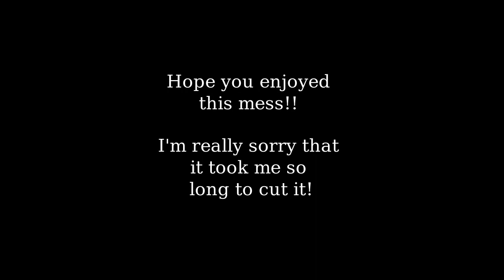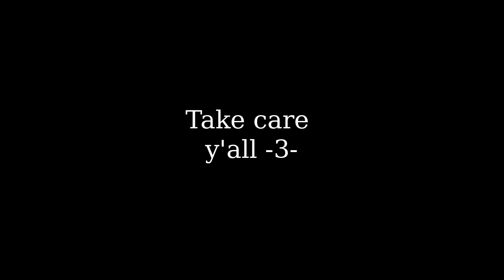Dokomi 2021 | Vlog #3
Finally, after three months, I cut the video and can upload it! I'm really sorry about the long wait, I hope you can forgive me rip